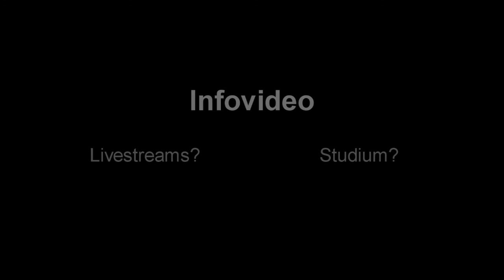Infovideo über die letzten Monate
Hier eine kleine Übersicht ;)